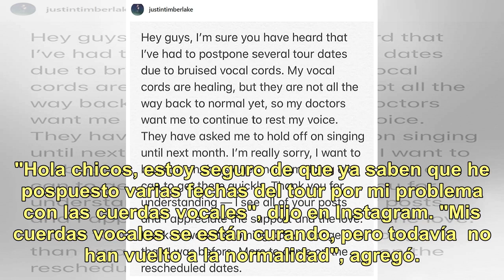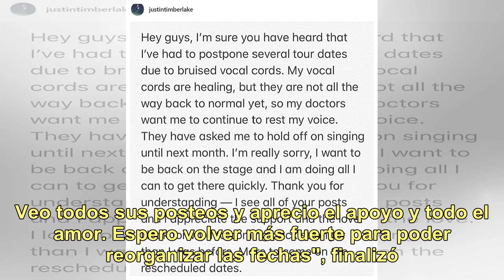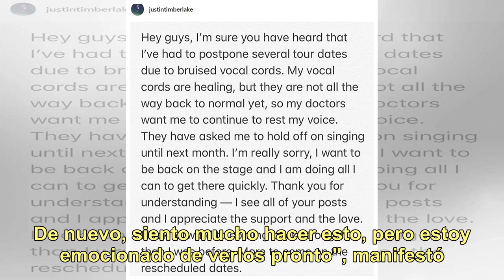Justin Timberlake pospuso su gira otra vez por problemas con sus cuerdas vocales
(Kevin C. Cox/Getty Images/AFP) Por dificultades con su voz, Justin Timberlake sigue luchando para recuperarse. Una vez más, el cantante estadounidense anunció la suspensión de la gira Man of the Woods. "Hola chicos, estoy seguro de que ya saben que he pospuesto varias fechas del tour por mi problem...